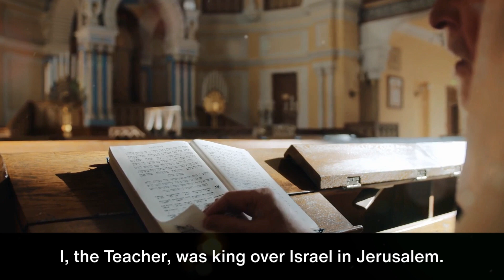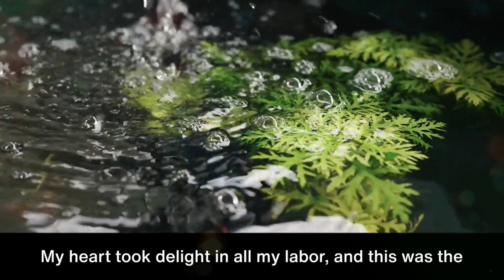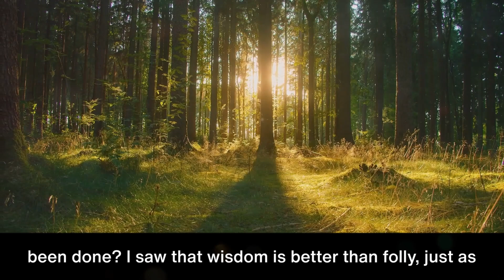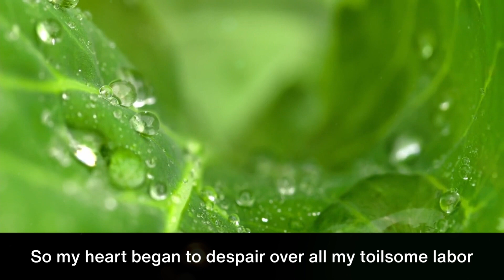Day 191 | Ecclesiastes 1 - 4 | Audio Bible | NIV | One Year Bible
Welcome to Day 191. Ecclesiastes Chapter 1 through 4.
What do people gain from all their labors at which they toil under the sun?
Generations come and generations go, but the earth remains forever.

🔥 Forgiving What You Can't Forget | by Lysa TerKeurst |

Tips:
1. Remember, you can sing and pray scriptures too!
2. Enjoy God's word daily. Find a time that works best for you.
3. Start with a prayer, ask and expect to receive God's wisdom and revelation.
4. Pause reading when you need to. Read for understanding, not just to finish.
5. Journal your time with God! Respond to his word by writing your thoughts. Then, listen to your heart, and write what you believe he's saying to you.
6. Think about God's words all day and night. 💌😃